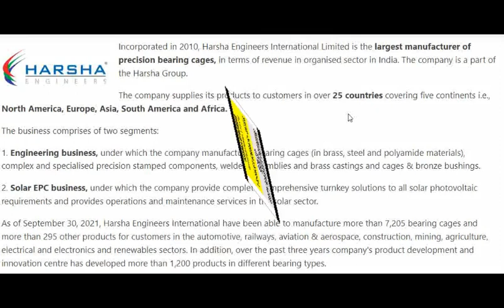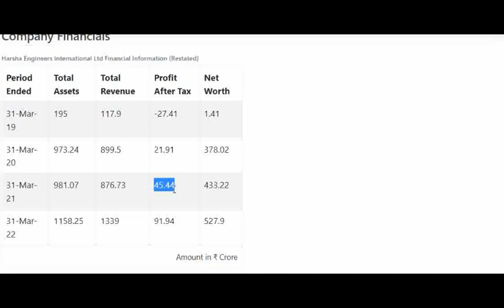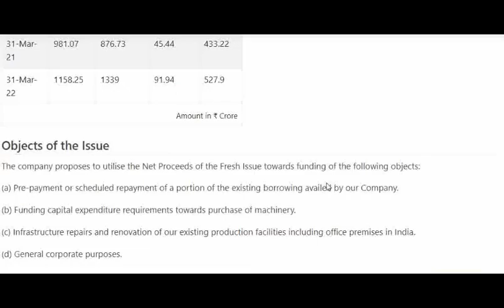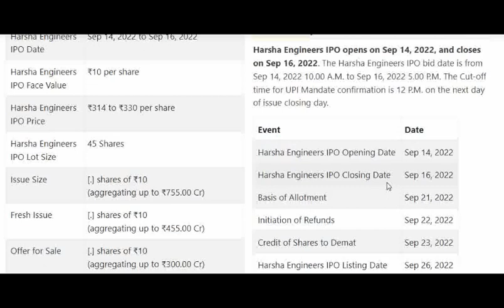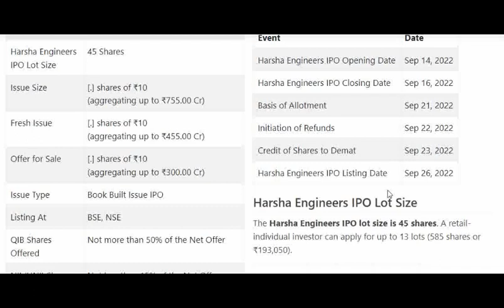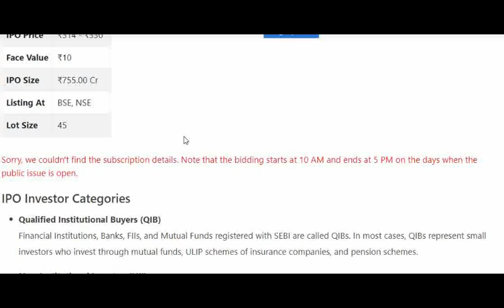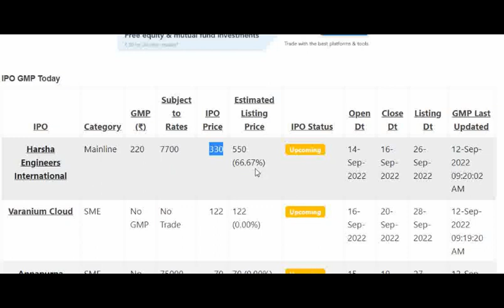Harsha Engineers Ltd IPO (Harsha Engineers IPO) Live Detail: GMP, Ipo Latest News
Harsha Engineers IPO Detail Price GMP Review Details, Allotment & Analysis. Updates on the latest news, events, and updates on the IPO of Harsha Engineers. Get all the details on allotment size, price, review, eligibility criteria, and other important information in this video.

In this video, we'll be discussing the Harsha Engineers  IPO GMP, Review, Price, Allotment & Analysis.

If you're interested in the Harsha Engineers  IPO, then be sure to watch this video! We'll discuss the details of the IPO, including the price, allotment, and review. We'll also provide an analysis of the stock, so you can make an informed decision about whether or not to invest.
Harsha Engineers International Ltd IPO (Harsha Engine ers IPO) Detail

Harsha Engineers IPO Subscription Details (Live Status)

Harsha Engineers IPO Detail Price GMP Review Details

tmb ipo gmp today
sme ipo gmp today
harsha engineers international ipo
harsha engineers international
harsha engineers ipo gmp today
Tamilnad Mercantile Bank IPO GMP
tamilnad mercantile bank ipo
tamilnad mercantile bank ipo review
upcoming ipo
 ipo gmp
ipo gmp today
 ipo gmp
tamilnad mercantile ipo
tamilnad mercantile bank IPO latest news today
tamilnad ipo review
tamilnad mercantile bank
tamilnad mercantile bank ltd
tamilnad mercantile bank ipo details
tamilnad bank ipo date
tamilnad bank ipo details
tamilnad bank ipo review

dreamfolks ipo allotment chances
dreamfolks ipo allotment time
how to check dreamfolks ipo allotment status
dreamfolks ipo listing date
upcoming ipo in 2022
dreamfolks services ipo update
ipo gmp today
dreamfolks ipo subscription status
share update

★ Voice Trading
★ Exclusive Features

The recipients of this material should take their own professional advice before acting on this information the recipient is advised to read the information carefully before any investment. syrma sgs technologies ipo syrma ipo